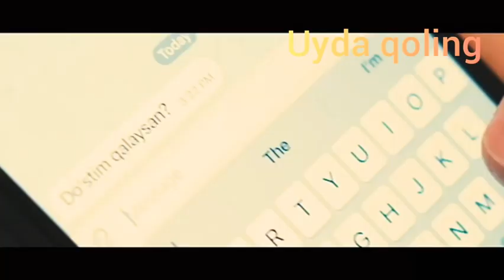Корона вирус кандай купаймокда манашундай купаймокда